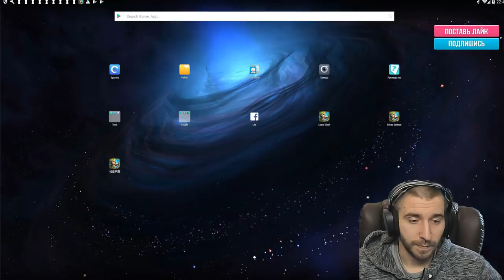СТАРЫЙ ДОНАТНЫЙ ВИДОСИК НА РУ \ БИТВА ЗАМКОВ \ CASTLE CLASH